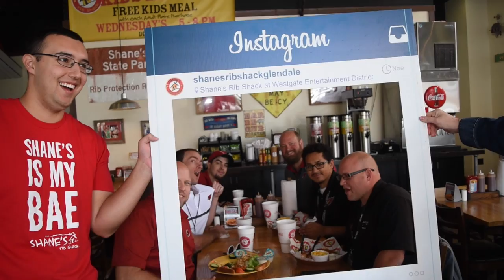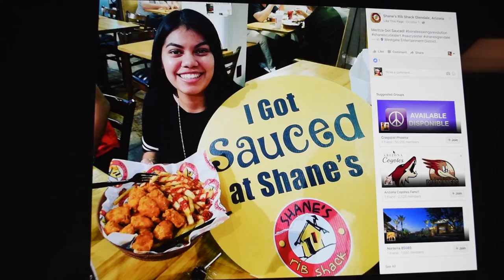Shane's Rib Shack - Mayor's Business of the Week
Business of the Week is a program I started in 2014 to celebrate the entrepreneurial spirit in Glendale.